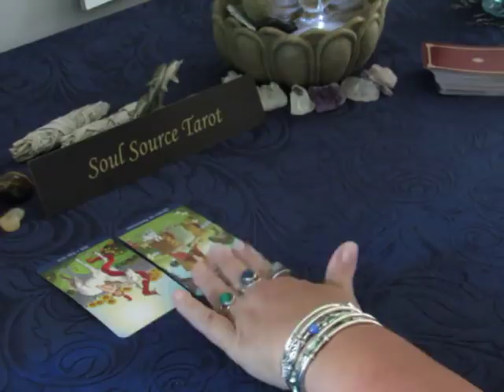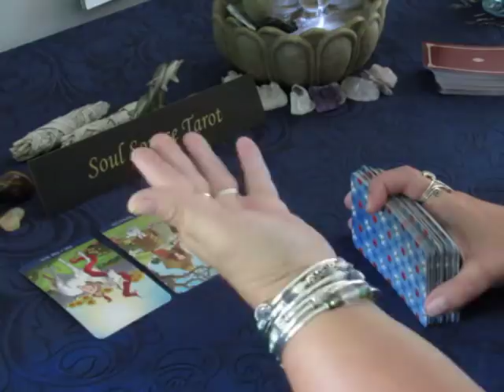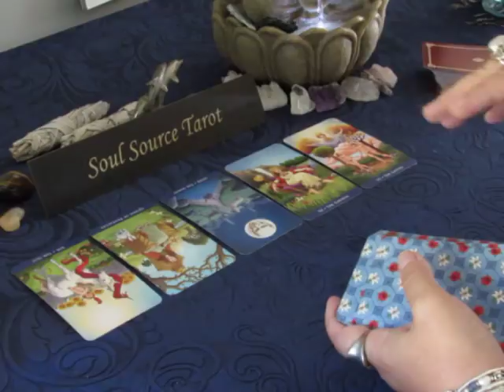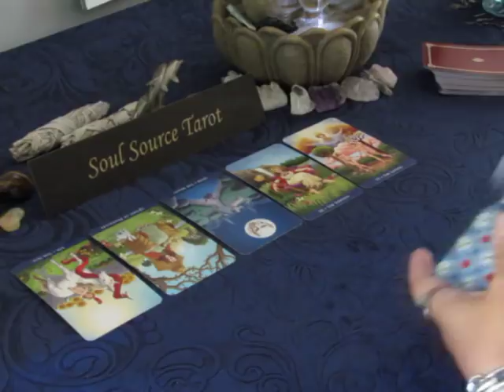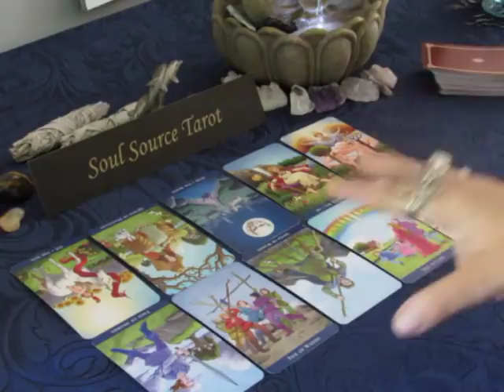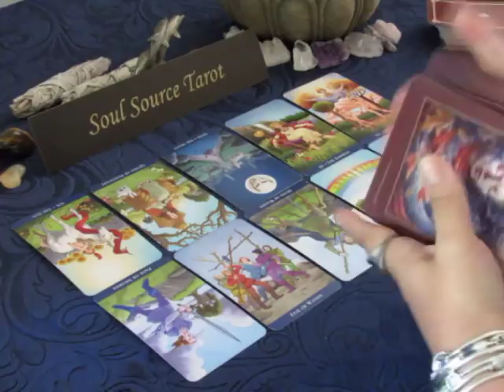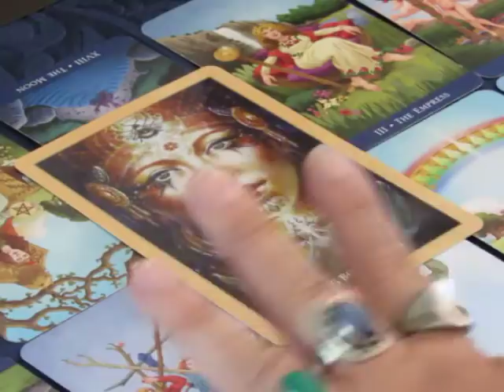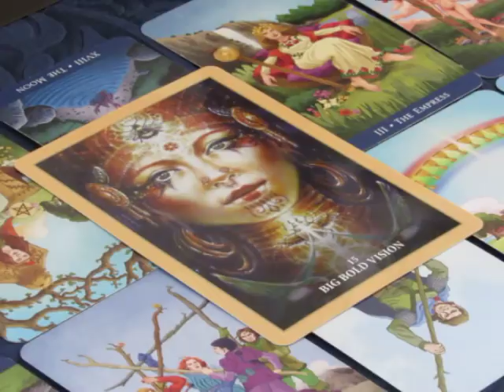~The Daily Vibe~Private Eye, I am Watching You~07/19~July 19 Daily Tarot Reading